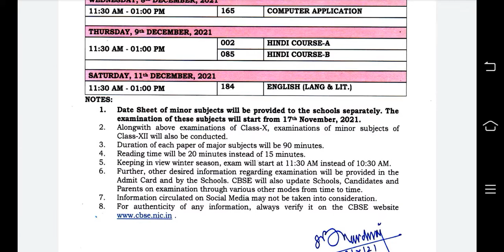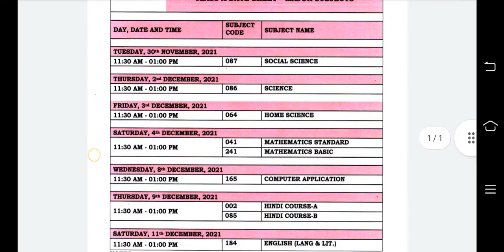Class 10 Term 1 Datesheet released Original | Datesheet released CBSE 2021-2022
class 10 CBSE Datesheet Term 1 Datesheet released Original| How to download CBSE Datesheet Term 1 CBSE class 10 and 12